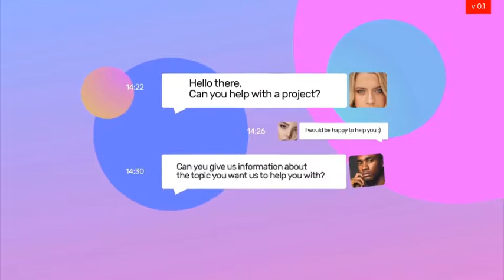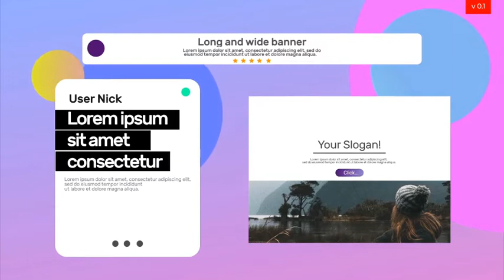Big Graphic Pack V0.1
Aftereffects Cs.6 And Above

- 144 Graphic Elements

- 15 Logo Placeholders

- 97 Text Placeholders

- 26 Photo / Video Placeholders

- No Plugin

- Detail Help File

- 25 Fps

- 143 Scene